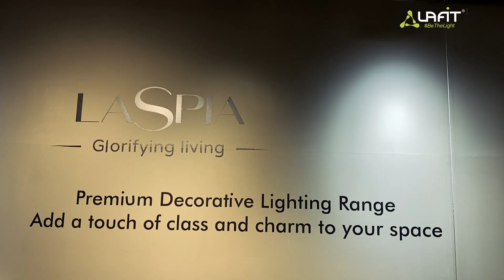Lafit Lighting at Idac Expo At Jio World Convention Centre | Lighting Exhibition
We are at Idac Expo @Jio World Convention Centre. Watch the amazing range of modern lighting from Lafit Lighting.